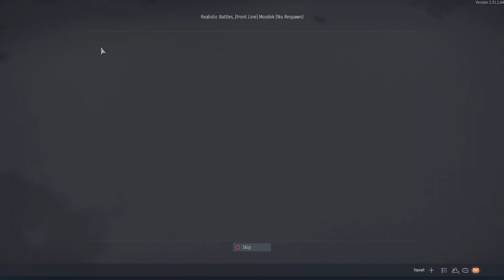War Thunder_20231214013812